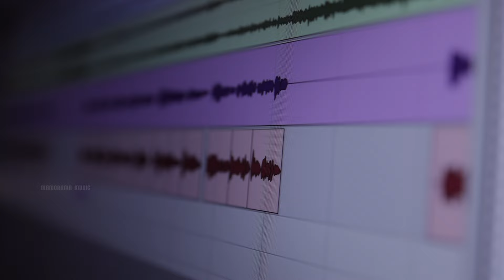Samaganapriye | Video Song | P Jayachandran |Unnikrishna Warrier |Gopan Swarathraya |Devi Devotional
Lyrics : Unnikrishna Warrier
Singer : P Jayachandran
Album : Rama Bhadra (രാമഭദ്ര)
Orchestration : Wilson K.X
Percussion : Sandeep N Venkitesh
Flute : Subash Cherthala
Nadaswaram : Orumanayoor.O.K.Gopi
Veena : Biju Annamanada
Mridangam : Naveen
Directed By Balu.R.Nair
Reconding@SM Studio Edappally,Metro Studio Vazhakkala & Digitrack Thrissur
Editing..Azeeb
Content Owner : Manorama Music